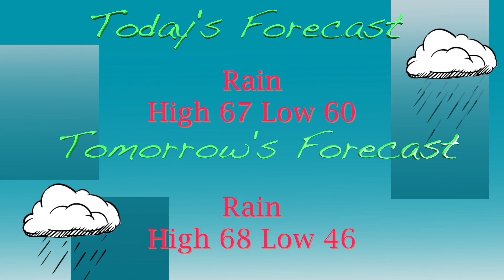COTA 4 10 24 HD 1080p